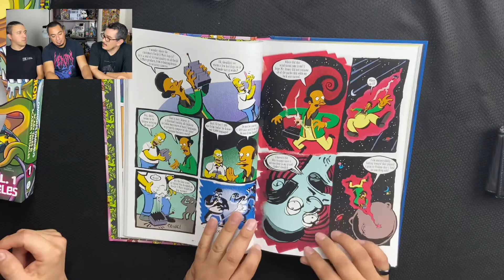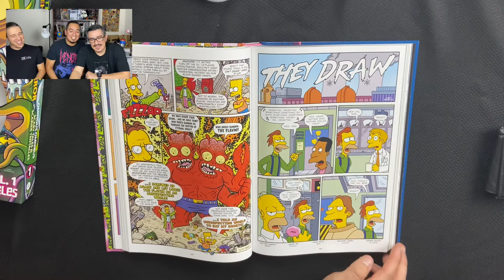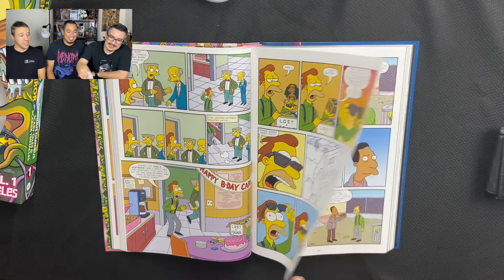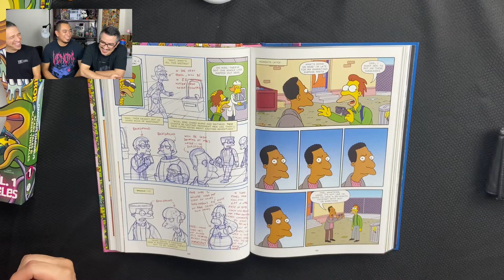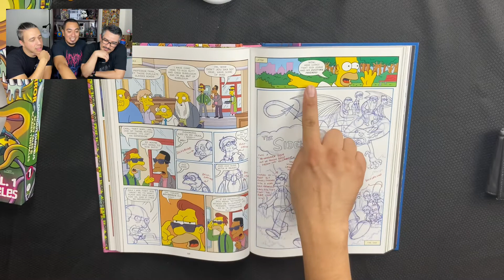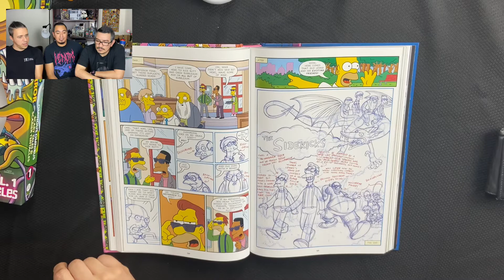PATTON OSWALT BEST SIMPSONS WRITER EVER? | COMIC CAVE SPOOKY STORIES￼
The caveman sit down with The Simpsons Tree House of Horror Ominous Omnibus Volume 1 published by Abrams books. Join them as they dive deep and review Patton Oswalt and Peter Ho’s We Live! Enjoy!

Shop for your new comics at Ray's Comics for your 25% pull discount!!